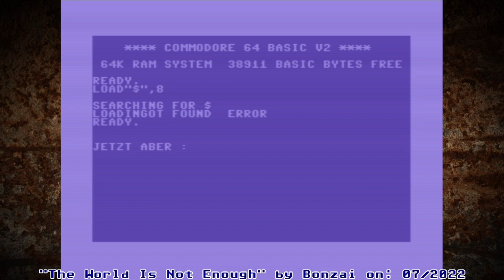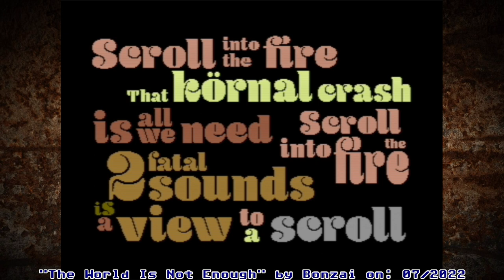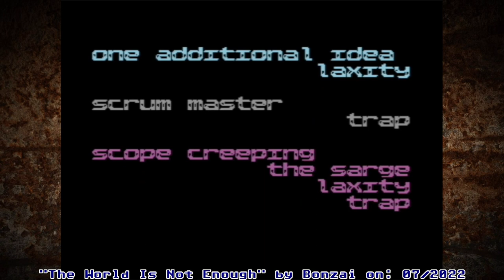C64 Demos: (WTF :) GREAT) The World Is Not Enough von Bonzai 07/2022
James Bond-Fans aufgepasst. Einfach nur eine geile Demo.
Schaut Euch die Grafiken an. Vom allerfeinsten !!!